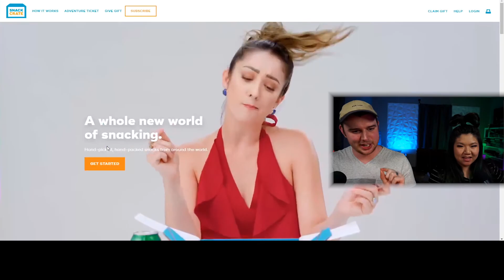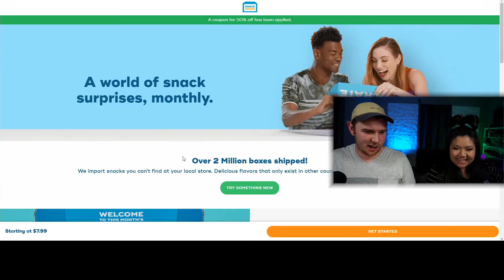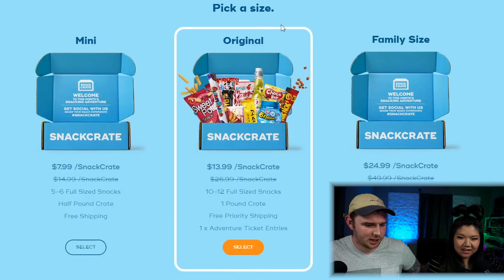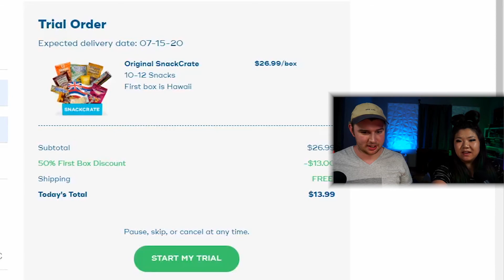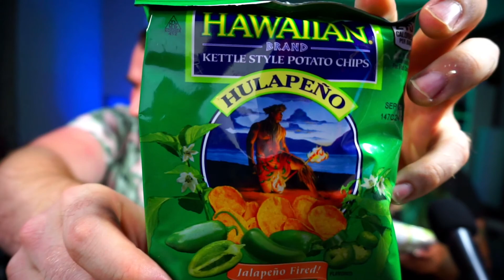Snack Crate (Hawaii Box!) - Let's Try It! S1E3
Ever wanted to experience what the rest of the world is snacking on? Snack Crate is probably your best bet to check some of those things out! This was a fun thing to try out, and we would definitely be interested in trying more if you all liked this.

If you have any ideas about things you'd like to see us try, drop a comment in the comments section!

About Me:
Hey there! My name is Miles! I am a husband, and father of three that loves his family! I stream and like making a wide variety of content! Video games, music, powerlifting, and all kinds of other things I'm into! Most importantly, I stream and make content to have a good time with people like you! So let's have some fun!